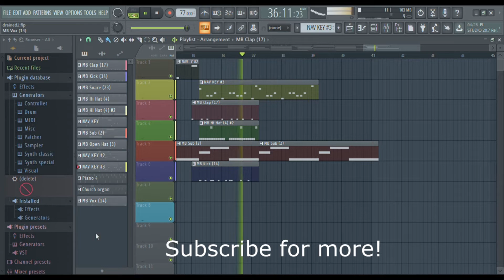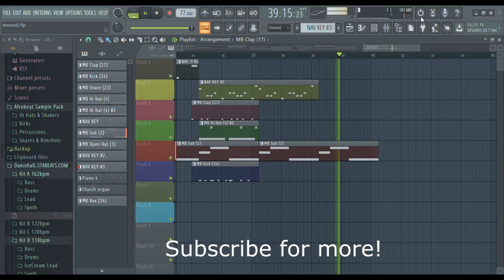Kenya National Anthem Trap Refix [Instrumental] - Dj Flare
Mixcloud & Hearthis - Dj Flare